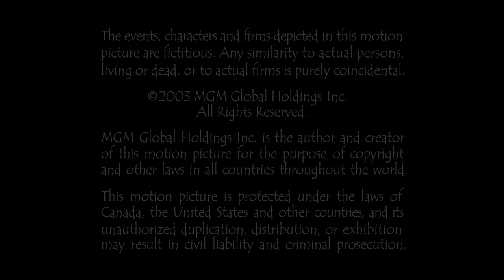John Masius Productions/MGM International Television Distribution (2003) #2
Source: Episode 8 of Season 1 to Dead Like Me capped from Amazon Freevee.